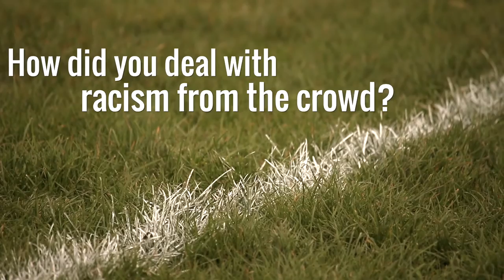Viv Anderson My Football Journey HD